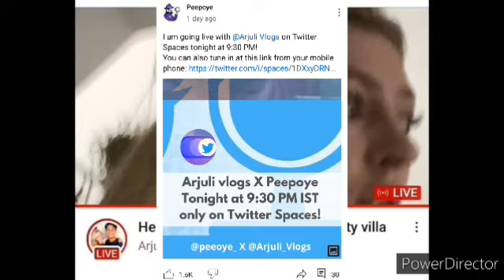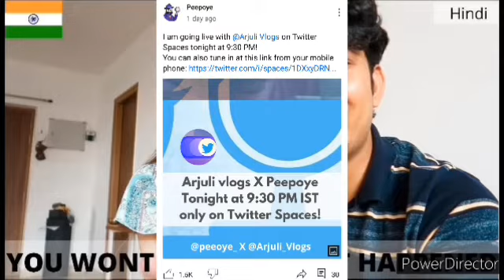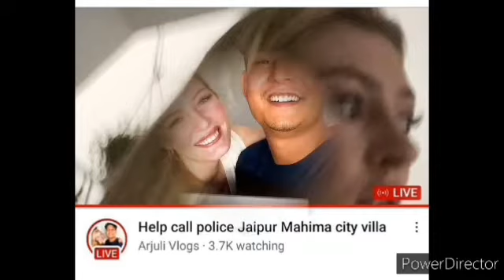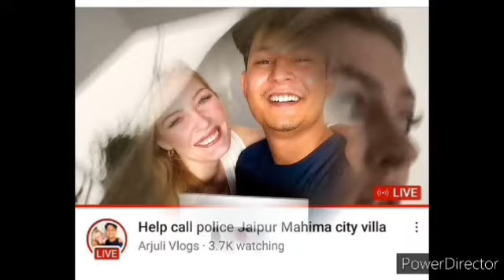क्यो परेशान कर रहे है Media